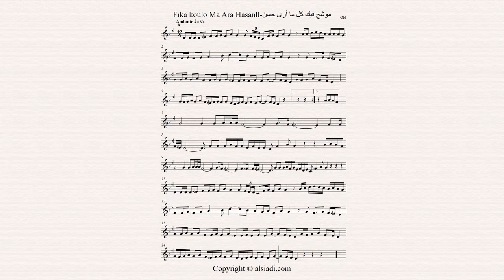Muwashah Fika koulo Ma Ara Hasan-موشح: فيك كل ما ارى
Aleppo has long been a center of both innovation and preservation of traditional Arab music. One significant musical genre created there several hundred years ago is the Aleppian Wasla, or Waslah Halabia, which is based on various Syrian and Arabic modes and maqams. The Wasla is performed as a suite of instrumental and vocal pieces used for Sufi ritual and secular performances. Today, the Wasla is a traditional music form found at the heart of cultural life for Muslim, Jewish, and Christian communities in Syria and around the world.

*Concert Tour: Arabic Music, Sufi Music, music festivals and special events.
*Academic Lectures: Professional oud master classes, academic
  workshops, and lectures.

Aleppo Ensemble is based in New York City***

Performances by:
Aleppo Ensemble
Musical director:
Mohamed A. Alsiadi

Wajde Ayub                      Singer
Alsiadi                               Oud
Yasser                                Violin
Issac Frederick                 Saxophone
Lee Caplan                        Bass Guitar
George Radi                      Daf
A. P. Joseph                      Daf
Eric Holzer                         Drums
Adnan Taraqji                    Whirling Dervish
Mohammad Herzallah     Chorus
Hussain Yousf                   Chorus